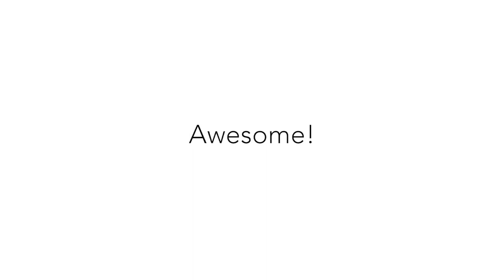Trouwen met Thomas | Landgoed Waterland | Richard & Priscilla | The Basement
Bij trouwlocatie Landgoed Waterland in Velsen-Zuid maakte ik samen met Richard en Priscilla deze gave fotoshoot. Op hun trouwdag hebben ze ruim de tijd genomen voor de foto's en die kwali-tijd hebben we zeker goed gebruikt.